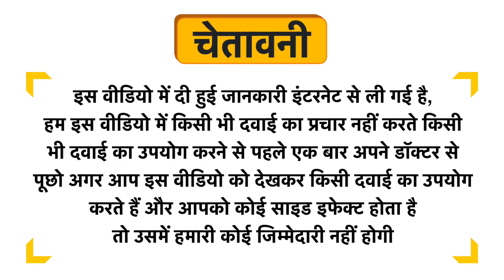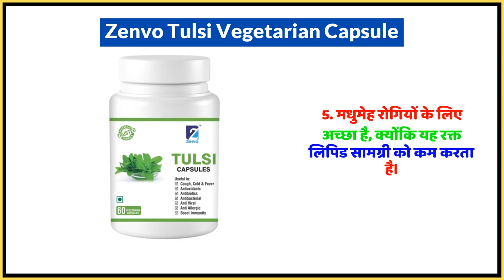Zenvo Tulsi Vegetarian Capsule Uses in Hindi | Side Effects | Dose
Zenvo Tulsi Vegetarian Capsule Uses in Hindi | Benefits | Side Effects | Dose